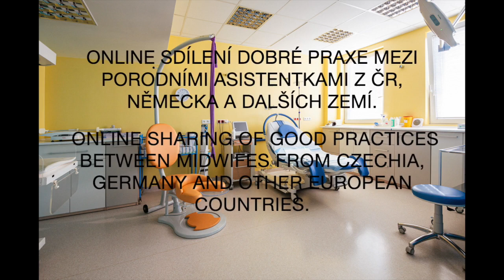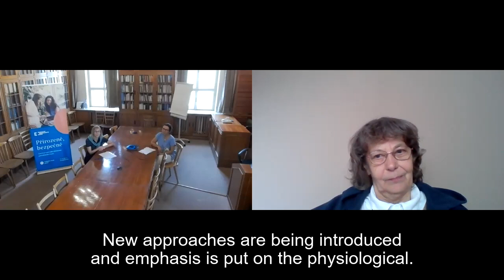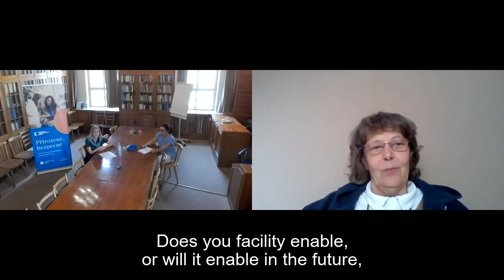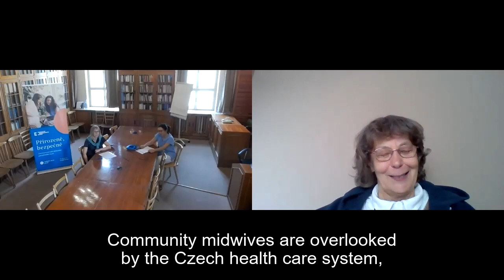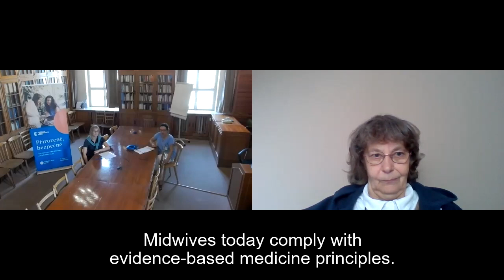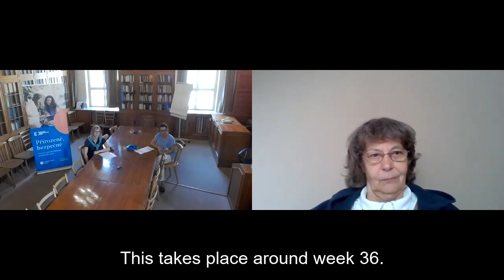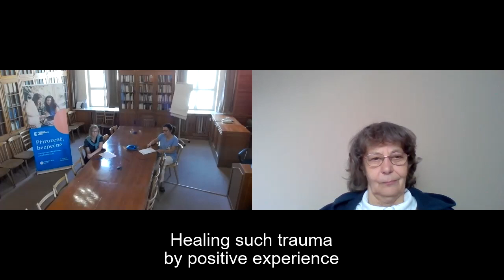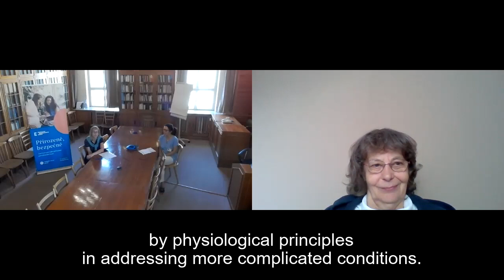FN Brno/University hospital Brno, CZ – Miloslava Kameníková ENGLISH SUBTITLES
TÝDEN – 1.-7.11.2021: Přirozený porod a porodní centra
WEEK 1 – 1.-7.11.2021: Natural childbirth and birth centres
WOCHE 1 – 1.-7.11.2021: Die Natürliche Geburt und Geburtshäuser

Konference „V porodnici jako doma“ 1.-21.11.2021
Conference „Home-like Hospital Birth“ 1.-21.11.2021
Konferenz „Home-like Hospital Birth“ 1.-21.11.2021